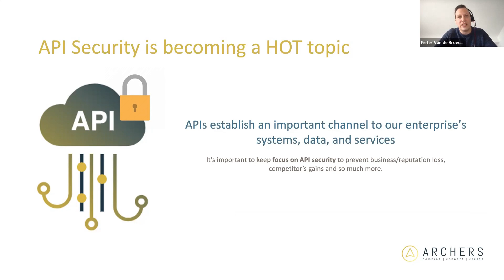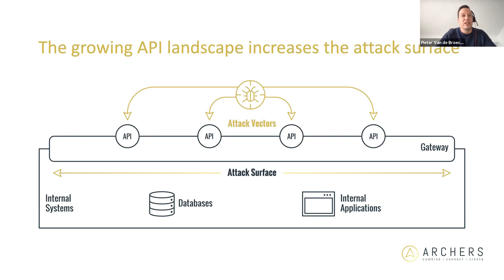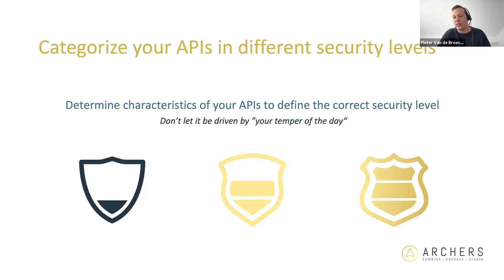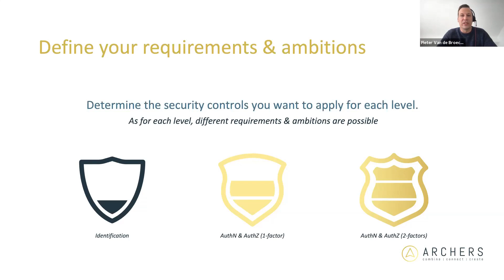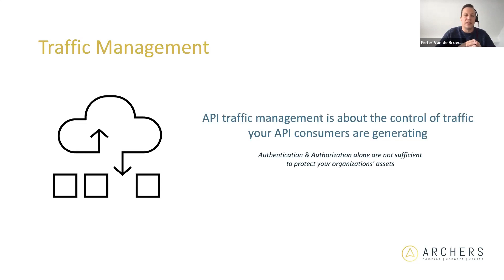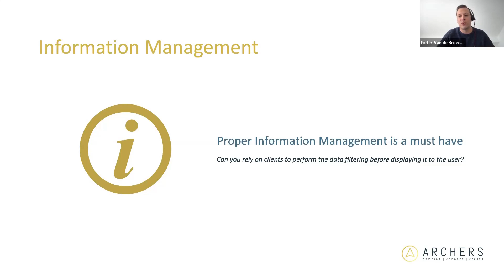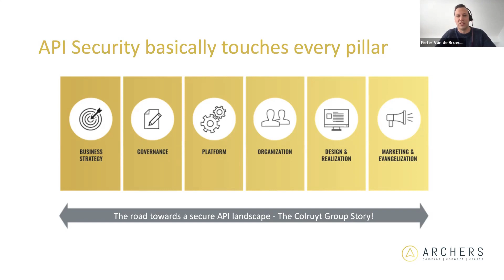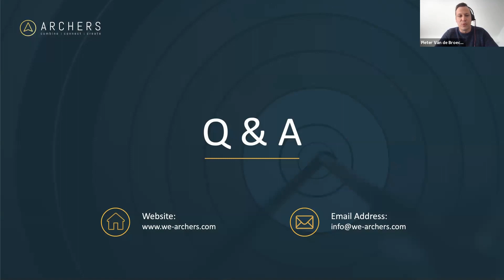An API Security approach that fits your requirements and ambitions By Pieter Van de Broeck (Archers)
more info on apicommunity.be